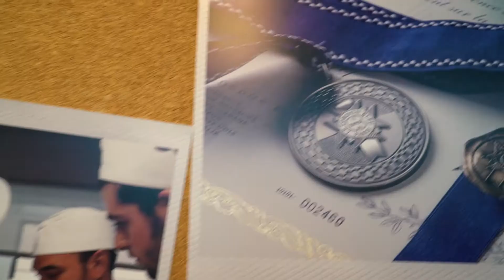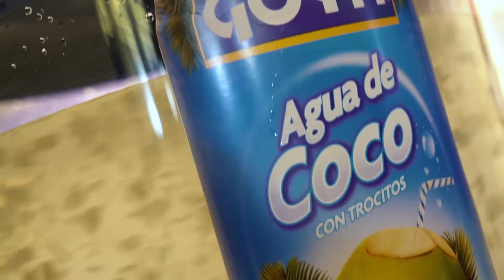Madrid Fusión 2018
Así fue Madrid Fusión 2018 REALEMF18 Tres días intensos de ponencias de cocina, encuentros, risas, concursos, degustaciones, descubrimientos…